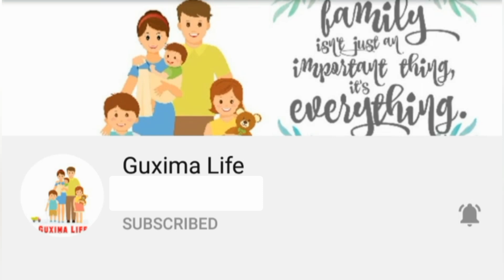tahimik na buhay sa kabukiran /guxima life